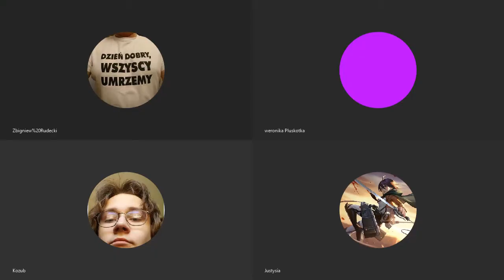Zduńskowolanin - aktor - Rafał Królikowski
Gość specjalny spotkał się z aktorami Teatr Fundamentum & Face To Face - F2F online.
Opinie młodzieży po spotkaniu? Cudowny 😀wspaniały ☺️ ma moc ❤️ bardzo miły 🙂 cudownie opowiada 😂 potrafi zaciekawić 🙃 i jeszcze wiele innych ciepłych słów.